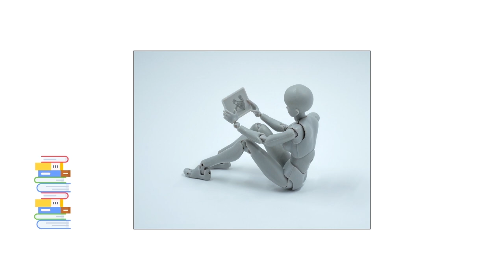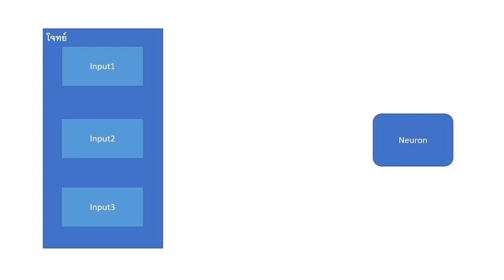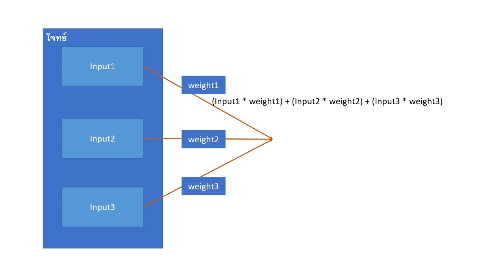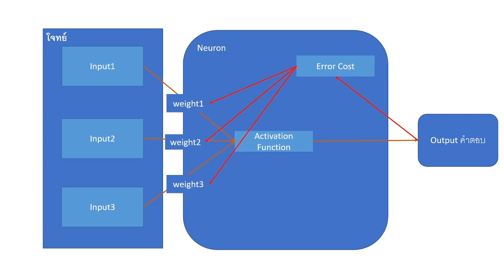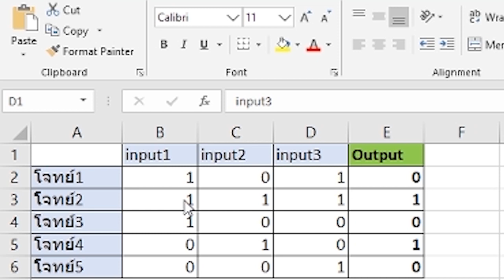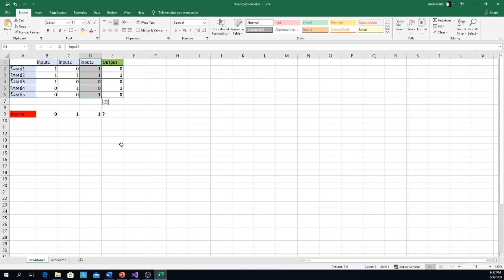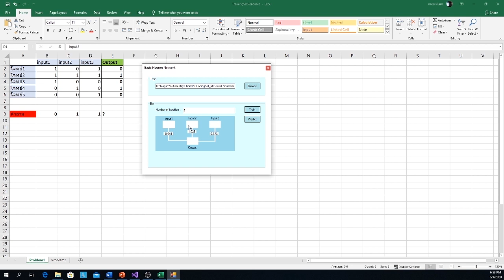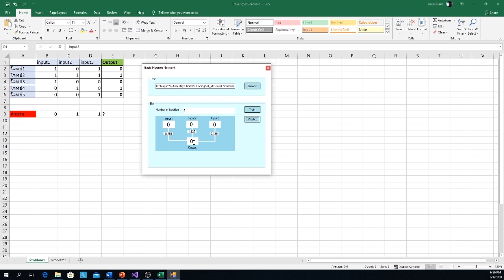การทำงานของ Neural Network เบื้องต้น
อธิบายหลังการทำงานของ Neural Network